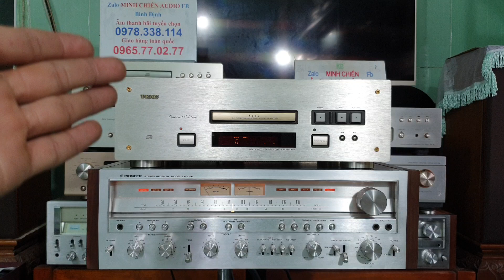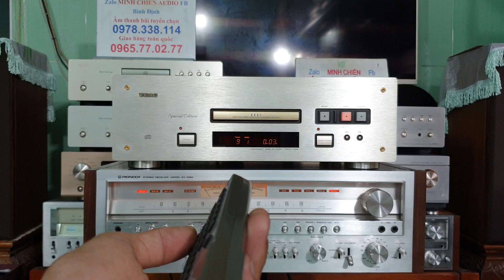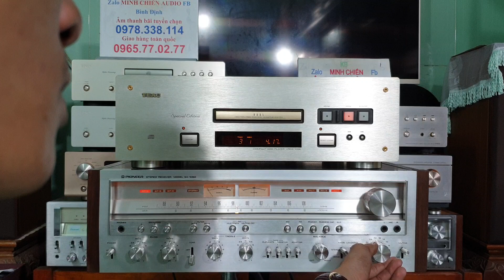PIONEER SX-1050 (870W) + TEAC 10SE TEST SP CHO 2 BÁC LÊN ĐƯỜNG😍😍😍